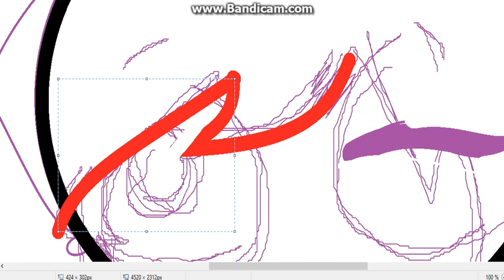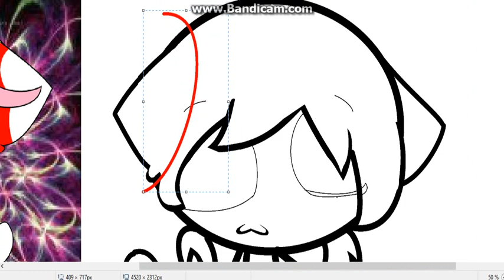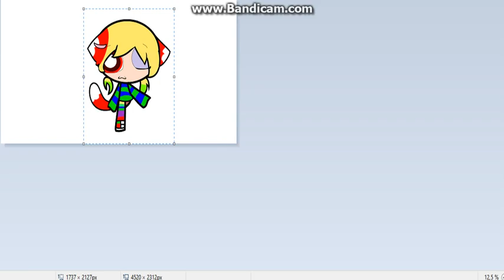gift: Happy birthday Carolane ppg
RQ open! ♥